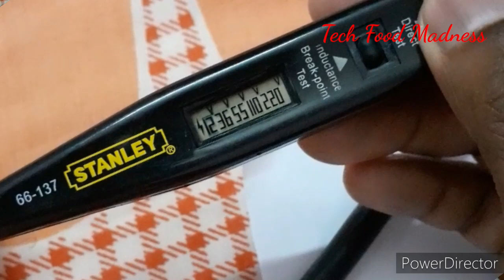How to use a Digital Tester / Taparia MDT-81/ Stanley 66-137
How to use Stanley/ Taparaia  digital tester .